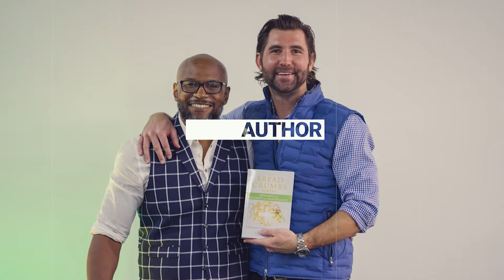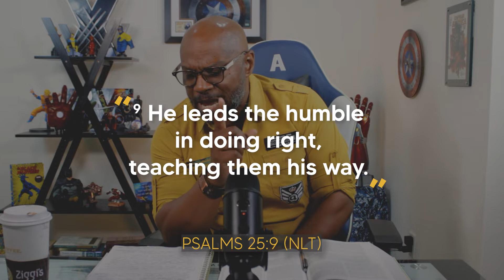Principles of Leadership (pt 5)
Looking at the state of the world today- I noticed a need that wasn’t being talked about.

We need to take a look at how we are looking at leadership. Just because you lead does not make you an effective leader.

Let me help provide some concepts from my upcoming book entitled : “Leader Shift in Leadership” to break down so you can identify what a real leader should look like.

Keep this in your spiritual toolkit and let me know what you think. See you in the comments- !

JOIN ME ON THE WALKING EVERY TUESDAY NIGHT❗️ Starting at 8/7 p EST/CST

To purchase my book, "The Bread Crumbs Series"

I wanted to create a conversation with a perspective catered toward following what the Word of God says and giving you practical application backed by the Bible. Head over to my channel to check out the entire playlist and join the conversation!
Always remember you are blessed to be a blessing!